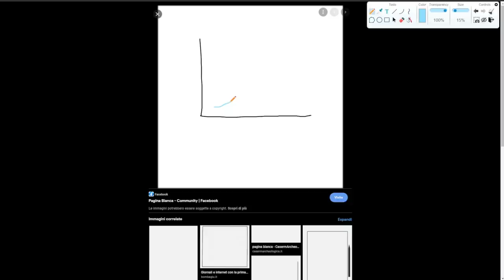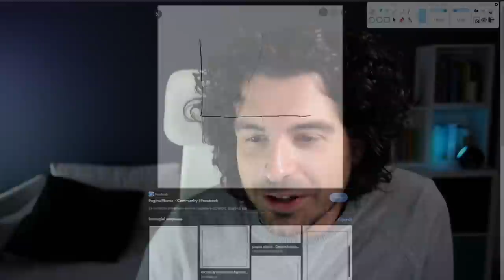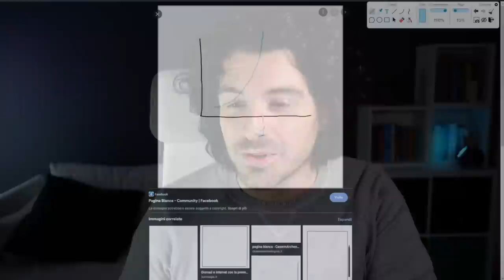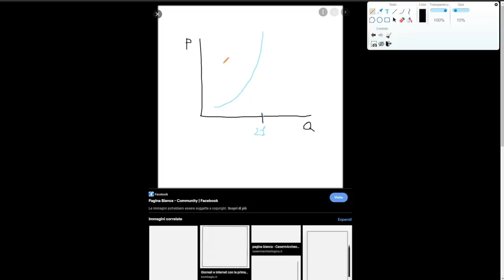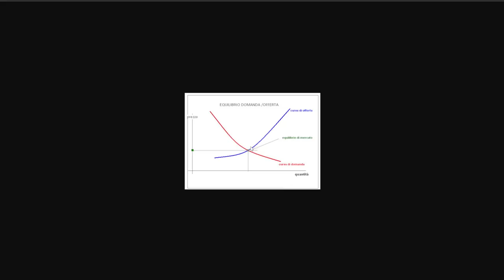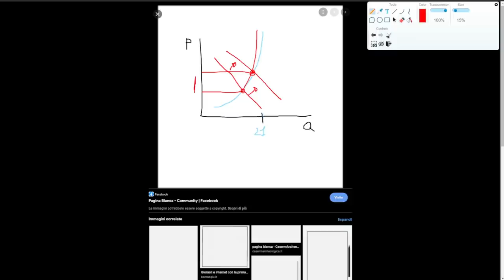Il PREZZO FUTURO 🔥 di BITCOIN dipende da QUESTO!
Perchè BITCOIN sta salendo cosi tanto e da cosa dipenderà il suo prezzo futuro.
Oggi parliamo di come si analizza un mercato con Bitcoin e quali sono le variabili che possono cambiare l'andamento di prezzo futuro del re delle Crypto.
Buona visione

00:00 Intro
01:20 Come analizzare l'equilibrio di mercato di Bitcoin
03:50 La curva di offerta di Bitcoin
05:20 La domanda di Bitcoin
06:40 Il grafico di equilibrio di mercato
07:30 Cosa succede se aumenta la domanda su Bitcoin
09:50 Perchè il prezzo di Bitcoin è salito
11:00 L'adoption di Bitcoin

LA MIA ATTREZZATURA VIDEO: